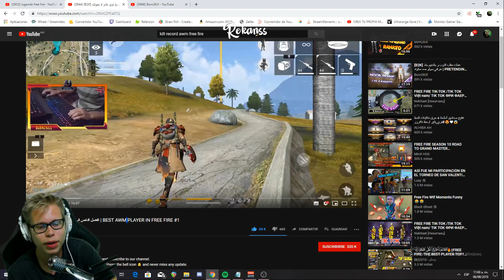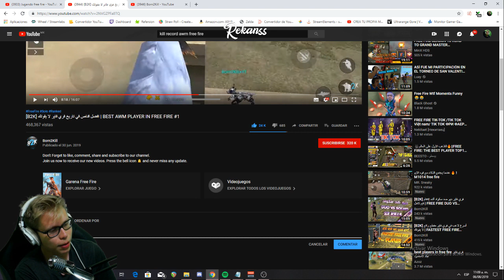REACCIONANDO AL MEJOR DEL MUNDO CON AWM... *impresionante**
A veces siento que soy bueno con el Awm pero luego veo estos vídeos y se me pasa... ︵‿︵(´ ͡༎ຶ ͜ʖ ͡༎ຶ `)︵‿︵

Charlie puth - betty boop (improved drop)